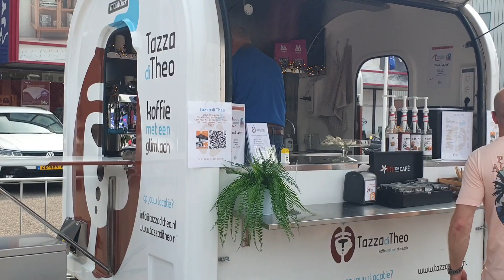Triathlon Leiderdorp 2024, beelden 13 - 14 u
Triathlon Leiderdorp 2024, beelden 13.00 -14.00 uur